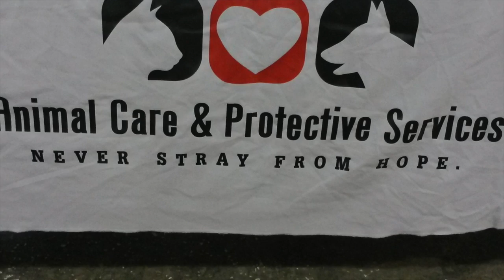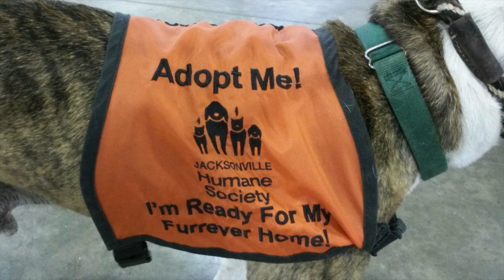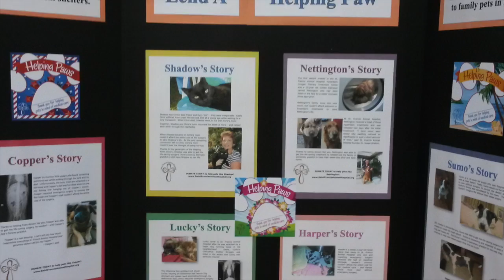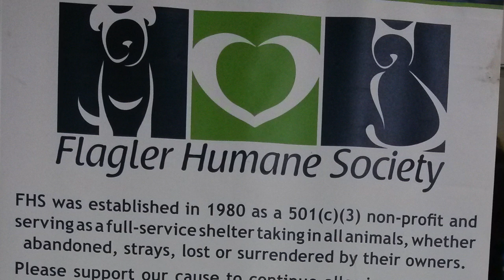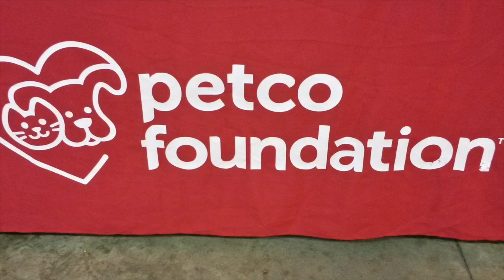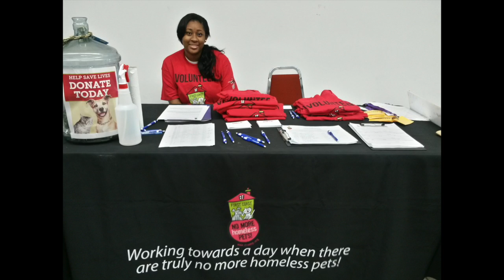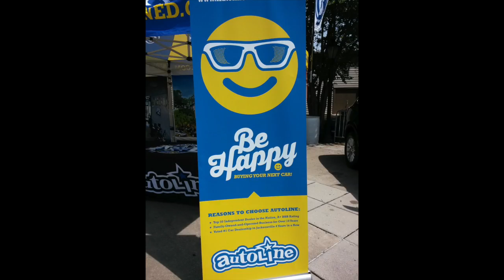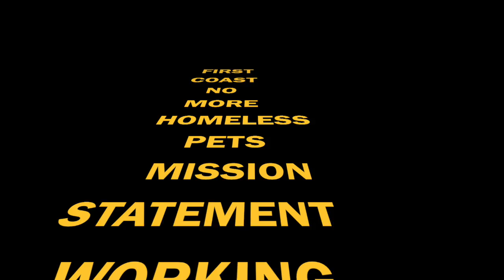First Coast No More Homeless Pets - Mega Adoption- April 19, 2015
This video is about my day as a Volunteer @ First Coast No More Homeless Pets - Mega Adoption .  This event occurred on Sunday April 19, 2015 @ The Jacksonville Florida Fairgrounds.

3.0

HTTP:CREATIVECOMMONS.ORG/LICENSES/BY/3.0/

Camera Used :  SAMSUNG  MEGA  PHONE

DeSHANTA B.   -  YOUTUBE
DeSHANTA B.  -  GOOGLE+
DeSHANTA B. -  PINTEREST

ddeshanta_B  -  INSTAGRAM

DESHANTA BURCHETT  -  FACEBOOK

First Coast No More Homeless Pets Mission Statement :

       WORKING  TOWARDS A DAY WHEN THERE ARE

                           TRULY NO MORE HOMELESS

                                              PETS

                 Thank  U  4 Watching  &  Keep  It  Moving !!